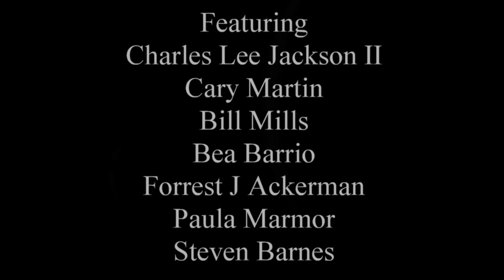LOSCON 11 (Nov 1984) Masquerade Opening - from old VHS videotape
Opening business with Charles Lee Jackson II, Cary Martin and Bill Mills leading to introduction of the Masquerade Judges (Bea Barrio, Forrest J Ackerman, Paula Marmor) and the introduction of the event's M.C. Steven Barnes (Science Fiction author). This was the first time Steven had attempted to be a public figure, M.C. or speaker. He was very resistant to the idea. But, I coaxed and cajoled him into accepting this spot as Masquerade M.C. and he was quite good. He enjoyed it more than he imagined and in the years that have since transpired he has become quite adept at it and became a welcomed speaker at many SciFi cons and events.
You're welcome SciFi Fandom! ;-)